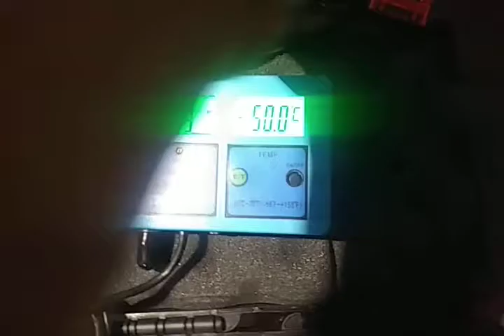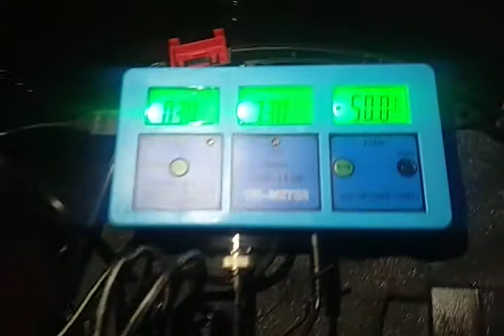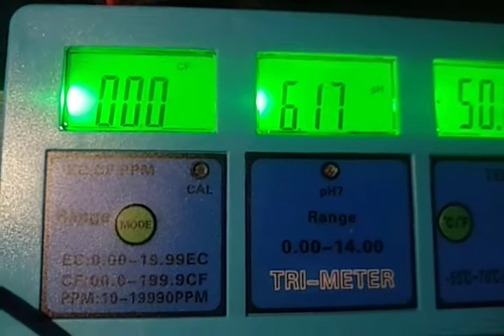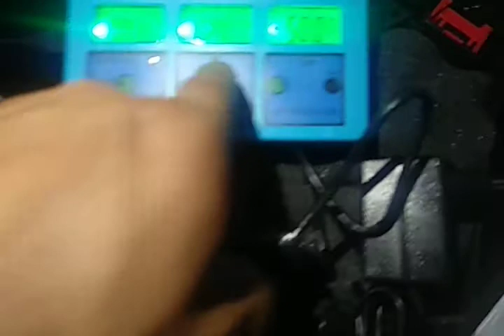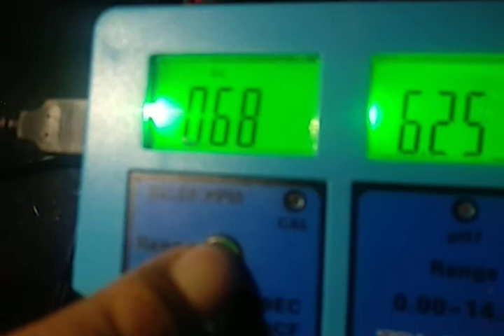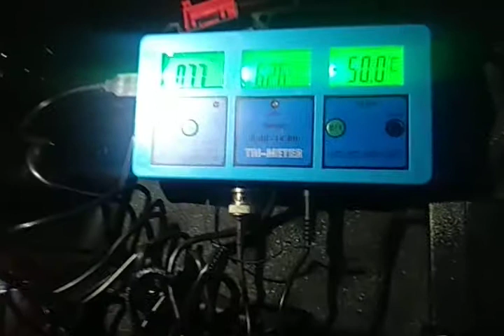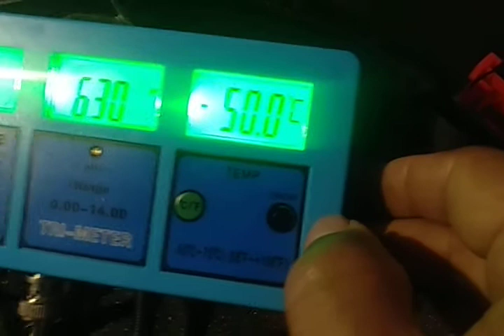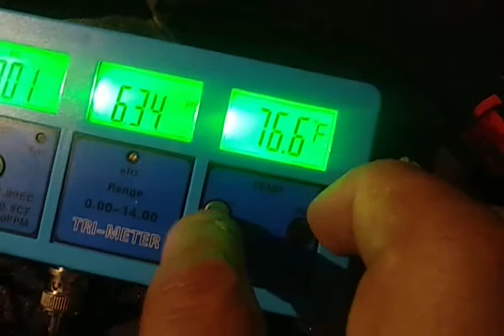CAPACITACION DE MULTIPARAMETRO PARA AGUAS PH 117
Equipo: Multiparametro para agua
Marca: Labtecbio
Modelo: PH 117

CAPACITACIÓN DE USO

Laboratorios Tecnología Biomedica SA